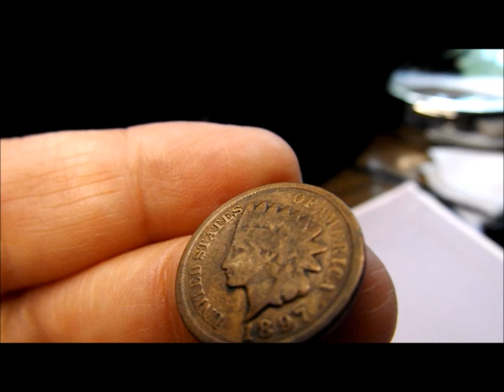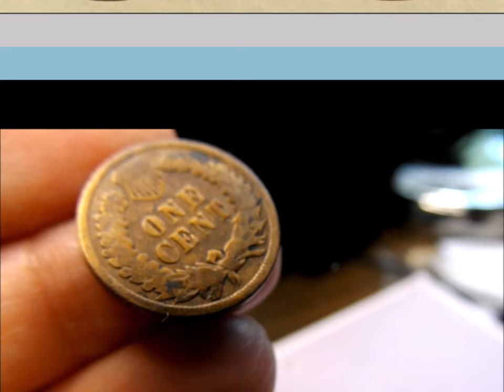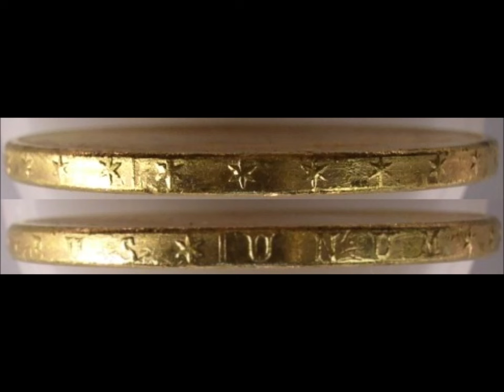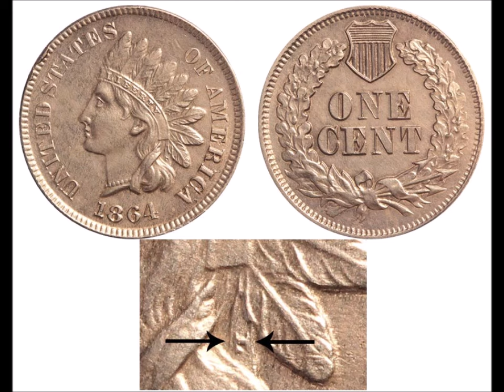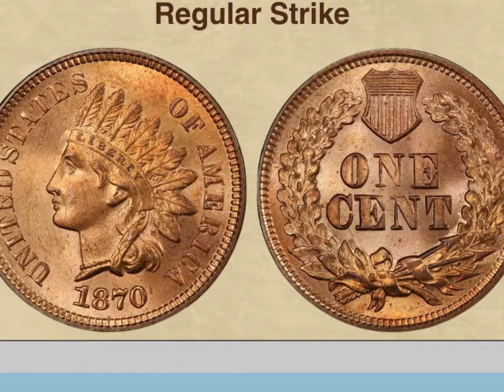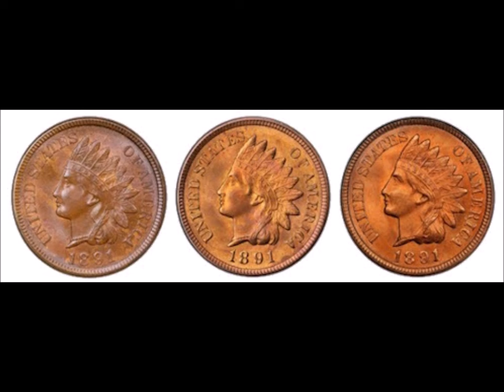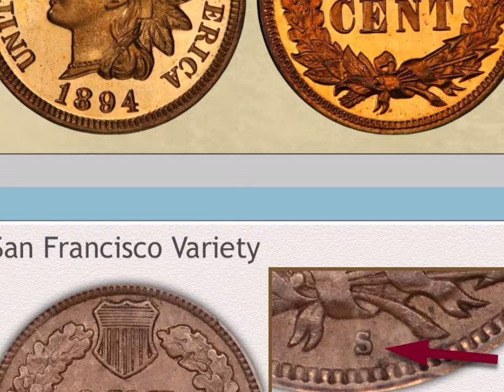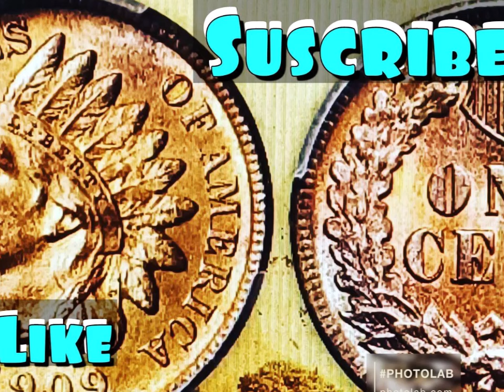17 Monedas INDIAN HEAD Más Valiosas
¡Saludos! Hoy estaré hablando sobre la moneda de 1909-S Indian Head, y le diré que esta moneda hace que sea interesante, porque es uno de los centavos de la Casa de la Moneda acuñados con el icónico diseño de mediados del siglo XIX (19) de James Barton Longacre.